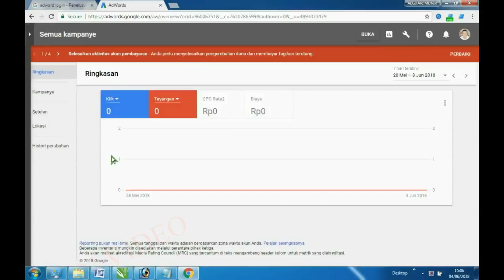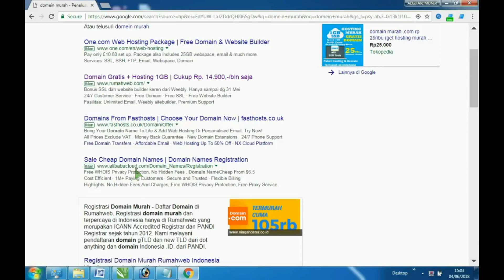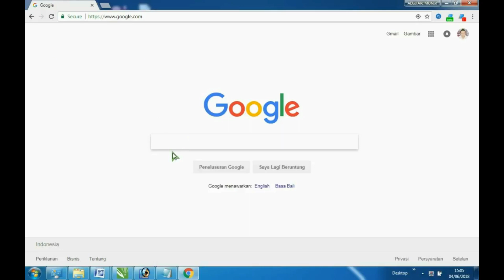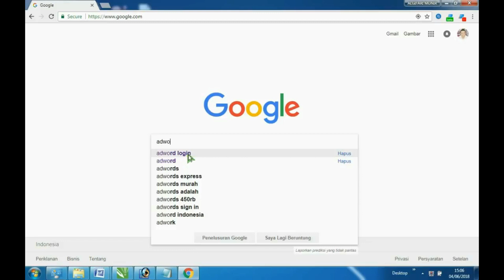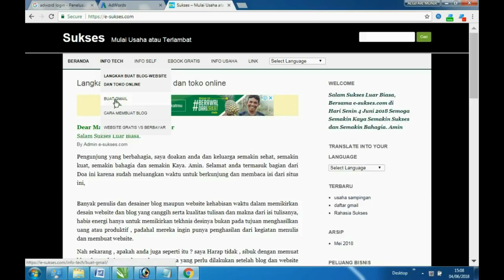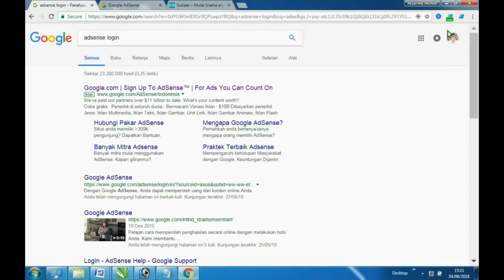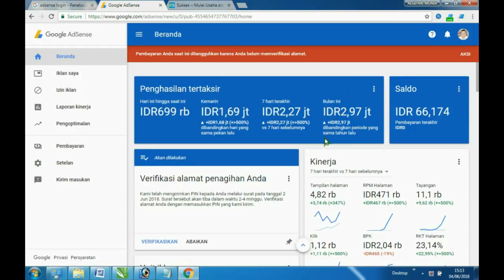Buat Blog menulis dapat CUAN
video Buat Blog menulis dapat CUAN, cara melakukan riset kata kunci di google adword

Backsound free from liberary youtube :
Two_of_Us
Momentous
Fractal of Light - Chris Haugen
Momentous